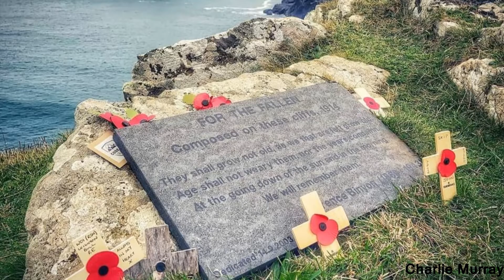Fawley RFC Junior Section Remembrance Sunday 2021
A moment of remembrance at the end of training.